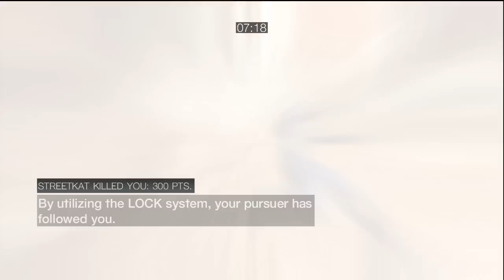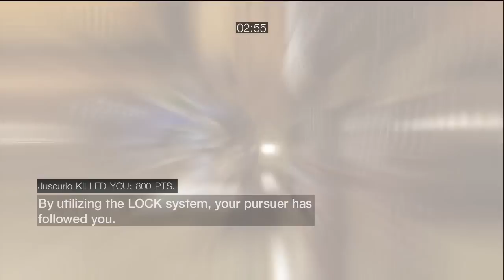Advanced Wanted Assassin's Creed: Brotherhood Multiplayer Gameplay 3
Rights to Ubisoft =]